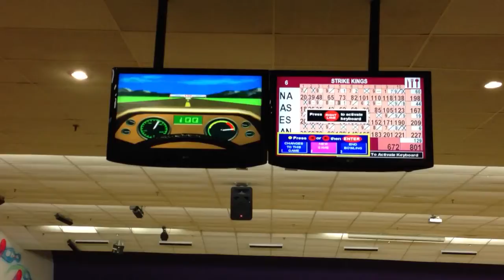Copy of South Asian bowling league highlights between Strike Kings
Highlights between the strike kings and force force ended up beating the striking is in this pivotal game two with a clean sweep taking the game and all individual points as well